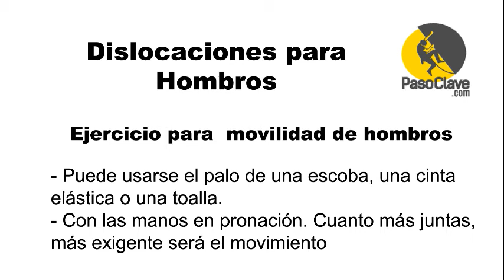DISLOCACIONES para Movilidad de HOMBROS 👊 SHOULDER MOVILITY Exercise ESCALADA CLIMBING Funcional 💪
Puedes usar una cinta elástica, una toalla o el palo de una escoba. Agárralo con las manos en pronación y los brazos estirados. Gira totalmente los brazos hasta que el objeto choque con la parte baja de tu espalda. Entonces vuelve. Haz unas 10-15 repeticiones cada vez. Cuanto más juntes las manos, más flexibilidad te exigirá.